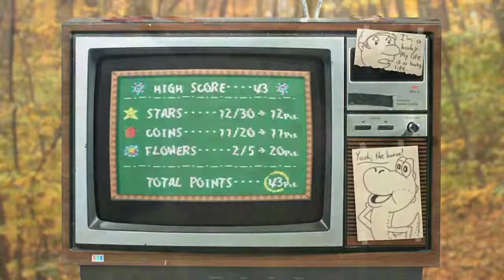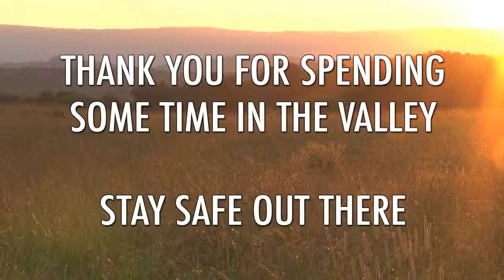The Video Game Valley - Yoshi's Island SNES